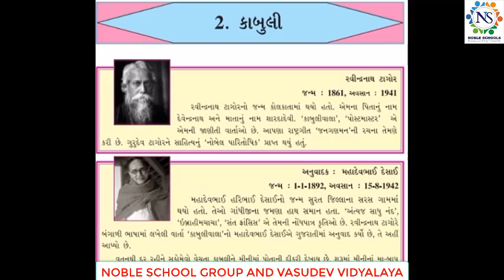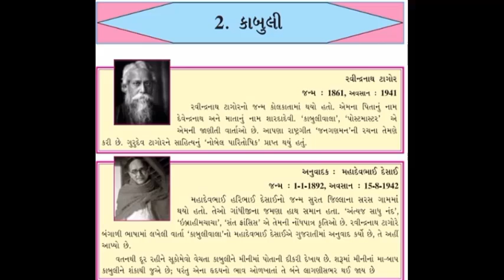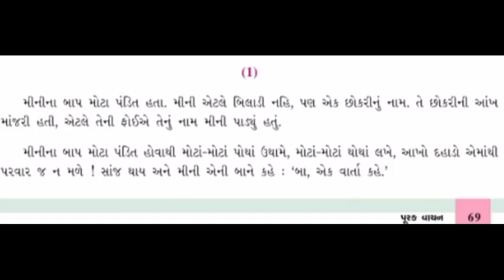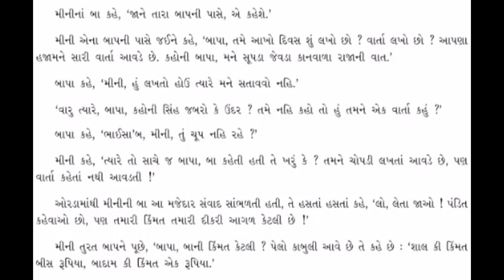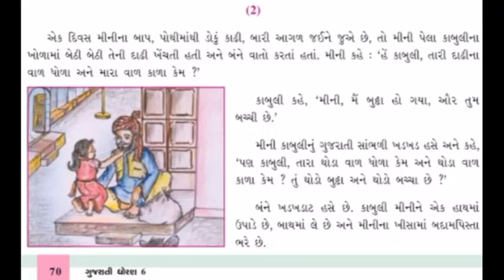Standard - 6 Gujarati Lecture - 2 By poonammadam